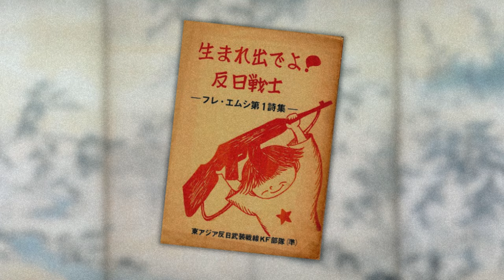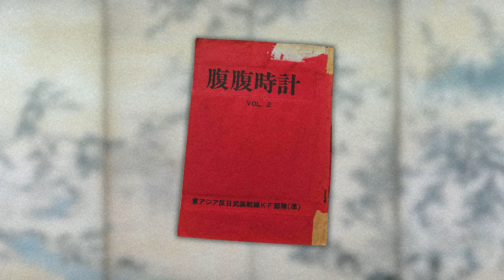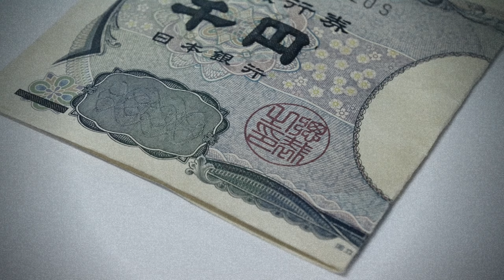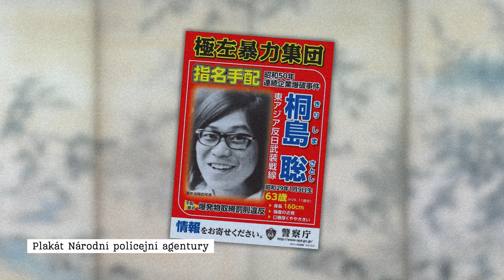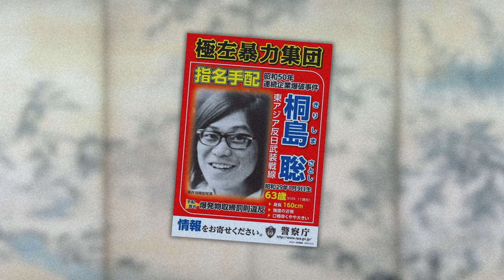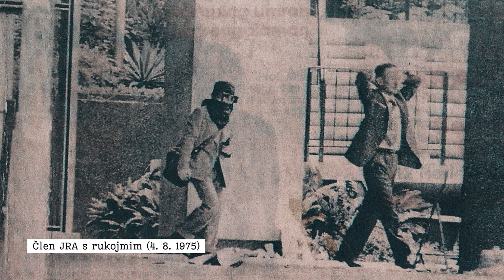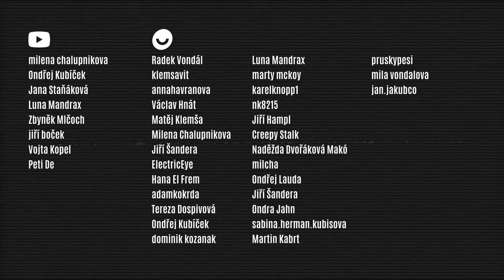Satoshi Kirishima: 49 let na útěku | Krimi dokument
Dokumentární video o japonském zločinci, který téměř 50 let unikal spravedlnosti pod pseudonymem Hiroshi Uchida. Ve skutečnosti se jmenoval Satoshi Kirishima a šlo o spolupachatele závažné trestné činnosti z poloviny 70. let. Byl členem nebezpečné skupiny s názvem Východoasijská protijaponská ozbrojená fronta a ke své činnosti se přiznal až 25. ledna 2024. Zde je jeho příběh.

Video má dokumentární a informativní charakter a je výsledkem samostatné tvůrčí činnosti autora.

Kapitoly:
00:00 Úvod
00:57 Satoshi a jeho skupina
06:38 Bombová série
11:46 Rozbitá organizace
18:00 Závěr

Použité zdroje:
• Umírající Japonec se přiznal, že je zločinec hledaný desítky let. Potvrdila to DNA. IDNES.cz [online]. 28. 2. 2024. Dostupné z
• Notorious bombing fugitive Satoshi Kirishima reportedly dies after nearly half a century on the run in Japan. CBS News [online]. 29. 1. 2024. Dostupné z
• HALLORAN, Richard. Tokyo Uneasy for Future After Downtown Bombing. The New York Times [online]. 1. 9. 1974. Dostupné z
• HALLORAN, Richard. Tokyo Bomb Blast, the Third In Recent Months, Injures 13. The New York Times [online]. 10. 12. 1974. Dostupné z
• Satoshi Kirishima. In: Wikipedia: the free encyclopedia [online]. San Francisco (CA): Wikimedia Foundation, 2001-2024. Dostupné z
• East Asia Anti-Japan Armed Front. In: Wikipedia: the free encyclopedia [online]. San Francisco (CA): Wikimedia Foundation, 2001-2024. Dostupné z
• 1974 Mitsubishi Heavy Industries bombing. In: Wikipedia: the free encyclopedia [online]. San Francisco (CA): Wikimedia Foundation, 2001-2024. Dostupné z

Použitá hudba:
• Jon Björk - No Response
• Magnus Ludvigsson - Fay in Mist
• Cobby Costa - Missing Architecture
• Cobby Costa - Through Sleep
• Christoffer Moe Ditlevsen - Path to the Abyss
• Gavin Luke - Who We Are

Klíčová slova: Skutečný zločin, kriminalistika, kriminální případ, policejní vyšetřování, skutečný příběh, Japonsko, cz dokument.